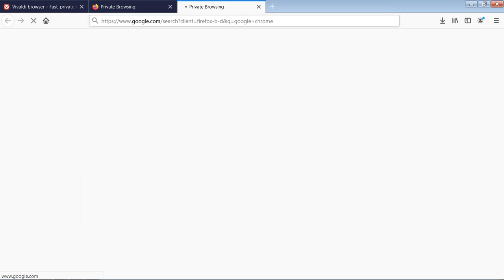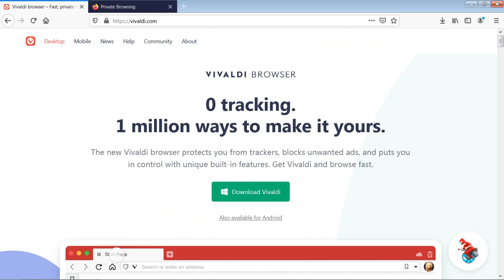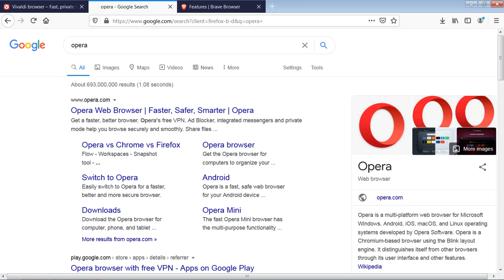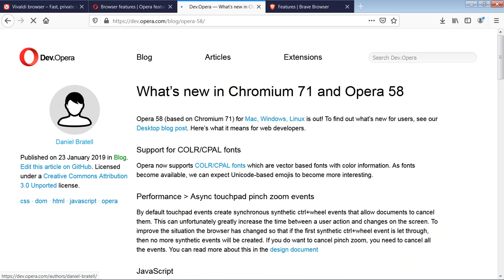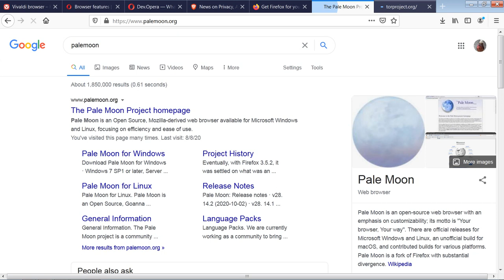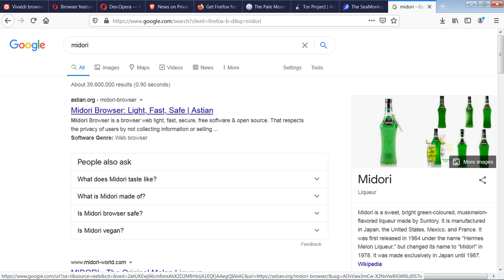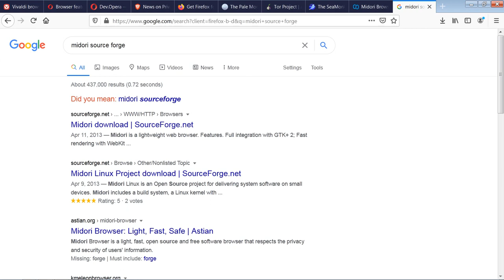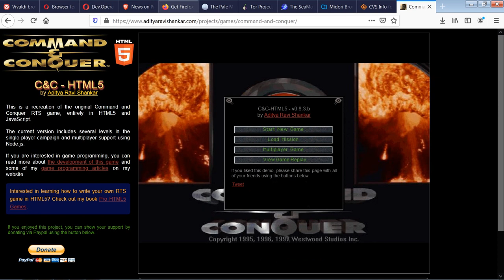Melyik web böngészö éri meg browser FIREFOX ESR ,google chrome,opera,brave,palemoon, by skulstars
A google  chrome allat ,szinte 2-4 óra után újra indult a gép.Azt hittem kezdetben a Windows 7 -ben lesz a gond tévedtem.
The google chrome allat, almost 2-4 hours after the machine restarted. I thought initially in Windows 7 will be the problem I was wrong.

Chromium based browers:
Opera Web Browser | Faster, Safer, Smarter | Opera

Tor  Browse Privately.Explore Freely.